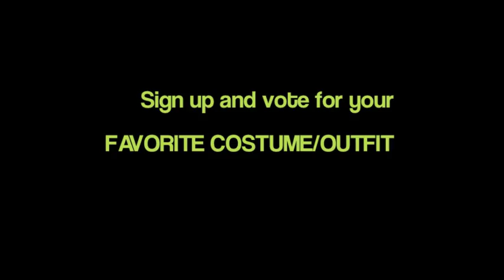The Beastie Awards Category 17 - Favorite Costume/Outfit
Register on the Save Each Other - Beauty and The Beast Fan Forum and vote for your favorite costume / outfit!